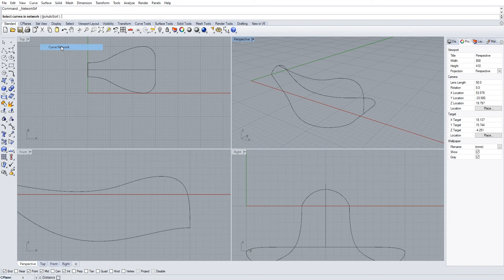TUTORIAL RHINOCEROS - Cara Membuat Curve Network | INDONESIA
TUTORIAL RHINOCEROS: How To Make Curve Network

Tutorial Rhinoceros: Cara Membuat Curve Network Untuk Pemula

Simpel, Padat, dan Memuaskan.